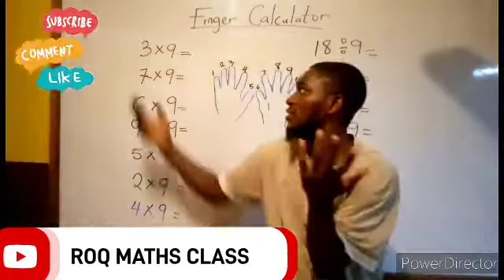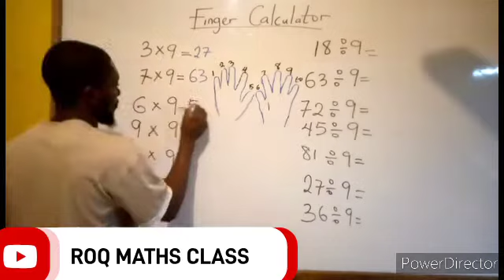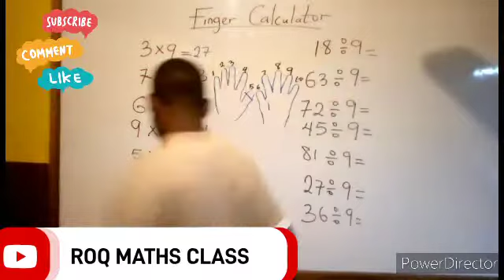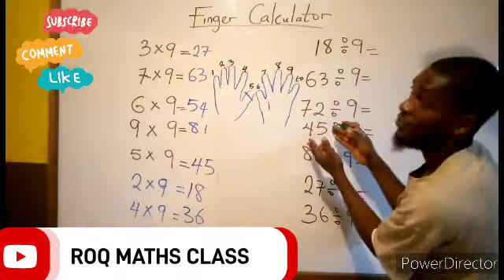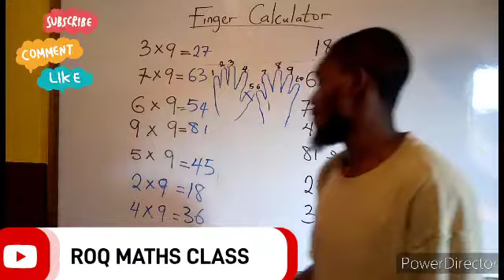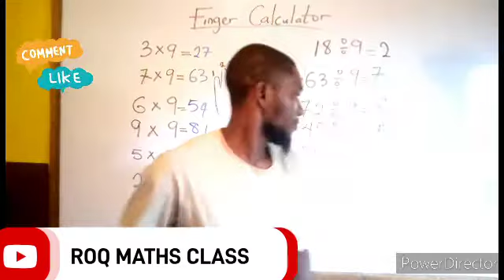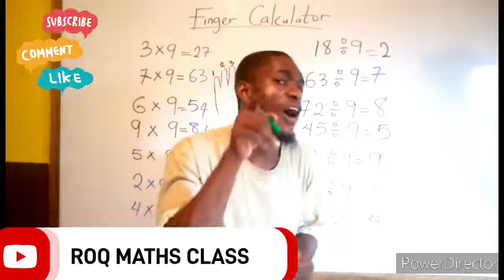Finger Calculation Trick, Easy Multiplication and Division by Using Our Fingers As A Calculator .